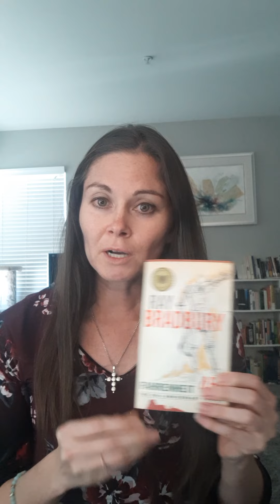U of I LiBS 427 Teacher Librarian Practicum Book Talk #1: Fahrenheit 451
Discussion about title selected for high school reading lists. National Book Award, published by Random House. 50th edition.

A story about overcoming censorship.